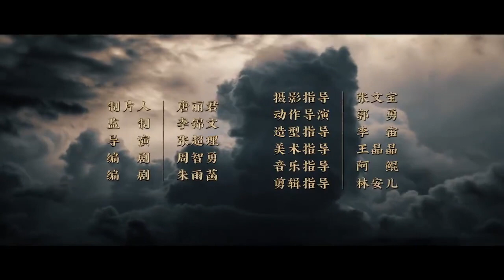【电影版花千骨首支预告】 “千骨归来”版先导预告发布！花千骨洪荒之力解封释放气场惊心动魄！蜕变觉醒，不惧未来！220714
2022年内上映，小七赖美云饰演糖宝 00:24